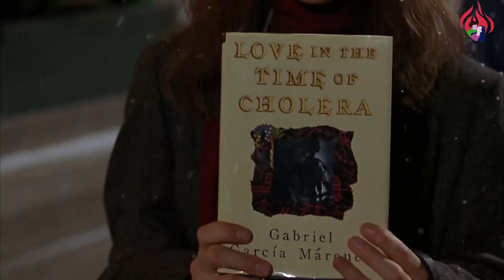Películas sobre Llamas Gemelas, Almas Gemelas y relaciones Karmicas 🍿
Bienvenidos al canal de las canalizaciones, los oráculos y la buena vibra soy Emilio B.

Para consultas personalizadas, saber el proceso que existe entre tu Llama Gemela y tú, para conocer vidas pasadas; para entender cuales son tus patrones a trabajar, cuales son los patrones de tu Llama Gemela, la etapa en la que te encuentras con tu Llama Gemela y para cuando está "estimada la unión", entra a:

🔮 Mis oráculos solo son una herramienta gráfica de mi canalización. No hago la típica lectura de Tarot tradicional (de la abuelita), esto va más allá de una simple lectura, es un tiempo de paz y de reflexión.

👁️ Los mensajes no son para todos, y en definitiva se trabaja con la energía colectiva.
Las lecturas pueden complejas, te recomiendo meditar en ella, recuerda que es energía y tu puedes cambiar la energía. Se trata de pasarla bien y encontrar el camino que más te acerque a tu proceso espiritual; pero siempre con una sonrisa en el alma.

❣️ De todo corazón  espero que disfrutes mis lectura y déjame un mensaje siempre...

"La felicidad es un camino, no una meta... La felicidad no se alcanza, se vive... La felicidad trae felicidad" Katy Velez®.

Todas las lecturas que subo son entretenimiento, no se puede garantizar la precisión de una lectura (no podemos cambiar tu vida, tú eres el dueño de tus decisiones y tienes libre albedrío). Tu eres el responsable de tus propias decisiones y elecciones en tu vida. Emilio no asesora de forma legal, médica o decisiones de vida como finanzas o procesos personales. Éste canal esta diseñado para entretenimiento y no ofrecen ninguna garantía sobre tus propias decisiones.